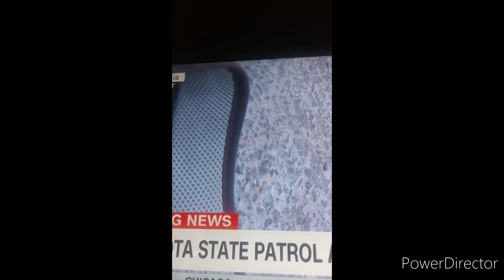Watch as violent protesters become more aggressive NYC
New York City has begun the protests. Let's hope they don't antagonize them otherwise we will see worse than we did in Minneapolis.

I am always looking for news, opinions, photos, videos or articles. If you have something you think should be more widely talked about and brought to the light of the world.